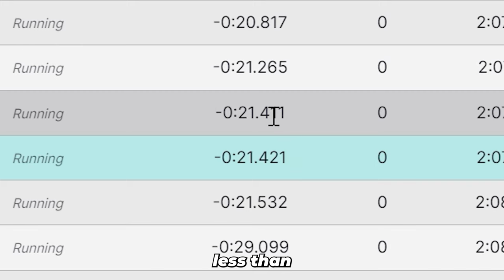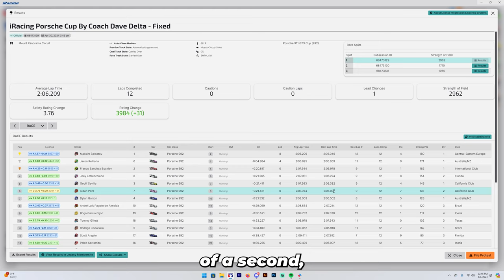This is what happens when drivers trust each other (iRacing Porsche Cup at Bathurst)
Cannot believe how close it was 😭

00:00 Intro
00:12 Race
15:06 BUCKETS
15:18 Race (continued)
18:37 Results